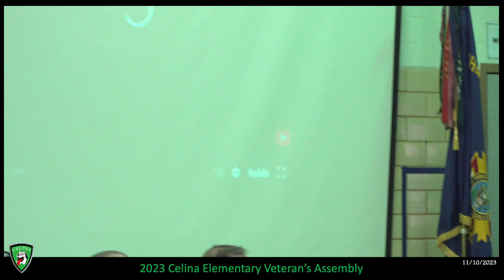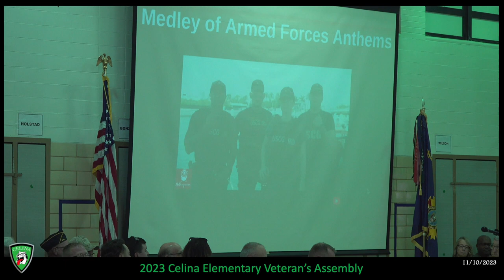2023 Celina Elementary Veteran's Assembly, 11/10/2023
Encore presentation of the 2023 Celina Elementary Veteran's Assembly, 11/10/2023. 🇺🇸